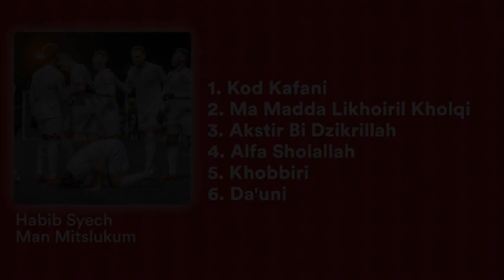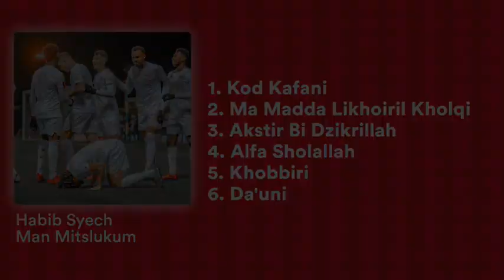Habib Syech - Man Mitslukum & more (Audio)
Habib Syech feat. Ahbabul Musthofa - Man Mitslukum (Audio)

Musik video terbaru dari Habib Syech Bin Abdul Qadir Assegaf - Padang Bulan, stream audionya di DSP favoritmu sekarang